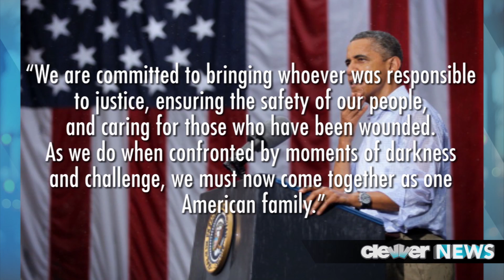President Obama Speech Dark Knight Massacre in Colorado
President Obama speaks out about the tragic shooting that occurred inside a Colorado movie theater early this morning.
Our hearts feel extremely heavy this morning, following the news that James Holmes opened fire inside an Aurora, Colorado movie theater at a midnight screening of The Dark Knight Rises.
At the time of this report, 12 movie-goers were killed while 38 are injured.  And, according to Pentagon Officials, members of the US military are among the casualties.
The suspect has been identified and arrested as James Holmes, a 24-year-old male, who The University of Colorado at Denver confirms, was a student at the CU school of medicine.  He withdrew last month.
President Obama spoke out about the massacre this morning in Florida during a campaign stop, saying QUOTE "There's going to be other days for politics. This, I think, is a day for prayer and reflection."
President Obama not only cancelled the political rally, but promised that he and his administration would do everything in their power to support the people of Aurora and added QUOTE "We are committed to bringing whoever was responsible to justice, ensuring the safety of our people, and caring for those who have been wounded. As we do when confronted by moments of darkness and challenge, we must now come together as one American family."
Now, just after Holmes was identified and arrested he told police that his apartment was booby-trapped.  Currently, Aurora police are determining how to proceed.  "We're trying to determine how to disarm the flammable or explosive materials in there," said FBI agent Agent James F. Yacone. "The pictures are pretty disturbing as far as how sophisticated it is. This could be a very long wait."
Now, the New York City Police Department is providing extra security at theaters where "The Dark Knight Rises" is playing -- and hopefully, other cities will follow suit.
Our hearts go out to the victims and their families during this difficult time.  As more news comes in about this tragedy, we'll keep you posted.